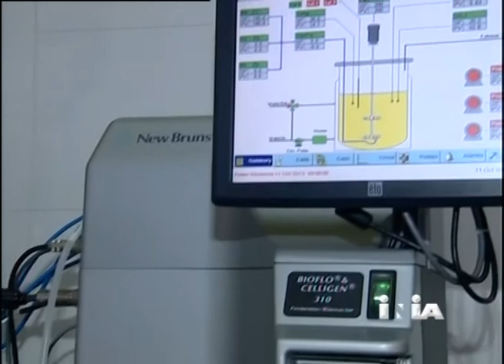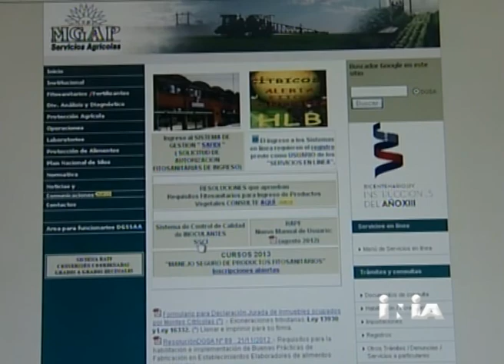HERMES TOLEDO/PEDRO BORDABERRY/ AGAZZI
INTEGRANTES DE LAS COMISIONES DE GANADERIA DE DIPUTADOS Y DEL SENADO, INSISTIERON EN LA NECESIDAD MEJORAR LA TRANSFERENCIA TECNOLOGICA HACIA LOS PRODUCTORES RURALES.